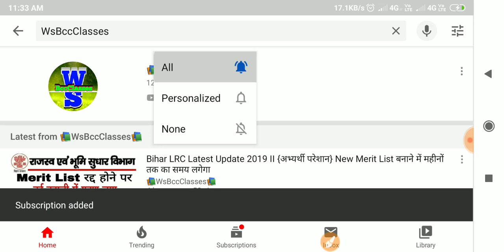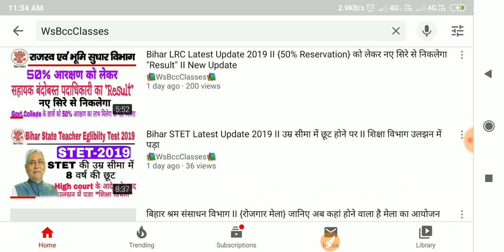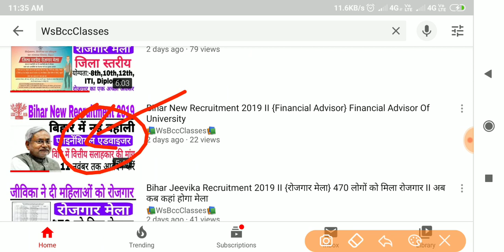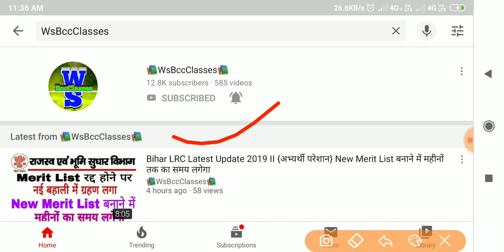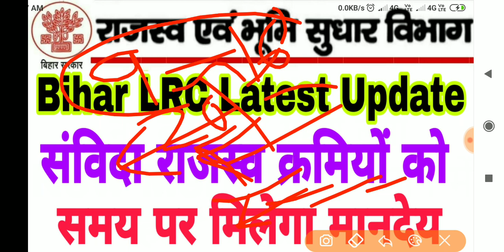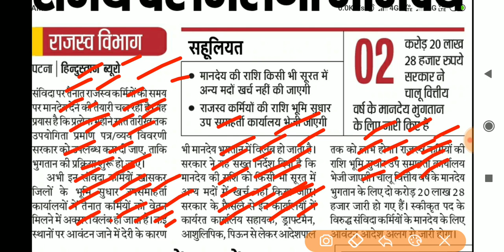Bihar LRC Latest Update 2019 II {अच्छी खबर} संविदा कर्मियों को समय पर मिलेगा मानदेय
About this Video:- Bihar LRC Latest Update 2019 II {अच्छी खबर} संविदा कर्मियों को समय पर मिलेगा मानदेय

Bihar LRC Latest Update 2019 II {अभ्यर्थी परेशान} New Merit List बनाने में महीनों तक का समय लगेगा

👉We are provided all types of meterials. Free PDF Notes Related to Study and daily current affairs updated,Monthly Magazine, Practice Set All types of Competitive Exam